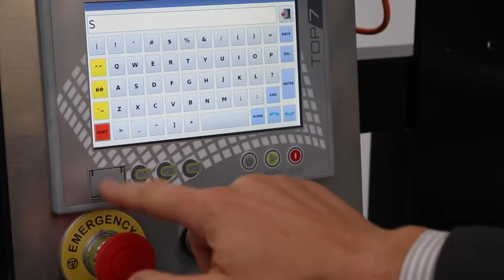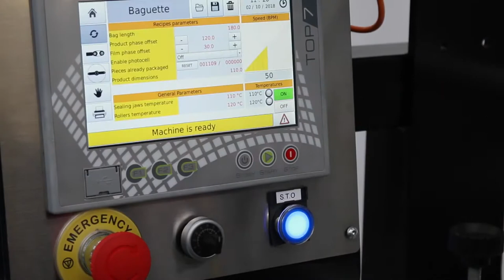MINIFLOW 380 Συσκευασία σάντουιτς σε Flowpack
Μηχανή Flowpack της Minipack-Torre, ειδική για ατομικές συσκευασίες κυρίως τροφίμων αλλά και άλλων αντικειμένων παρόμοιου μεγέθους.